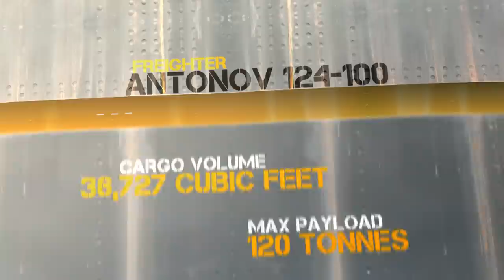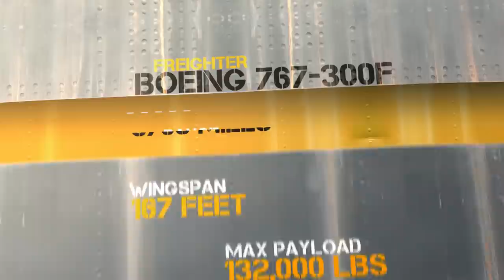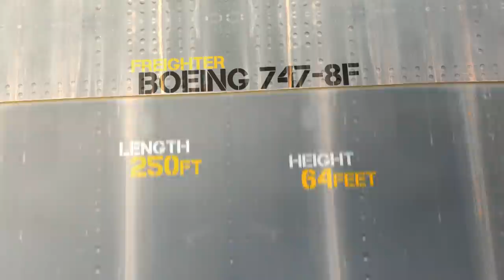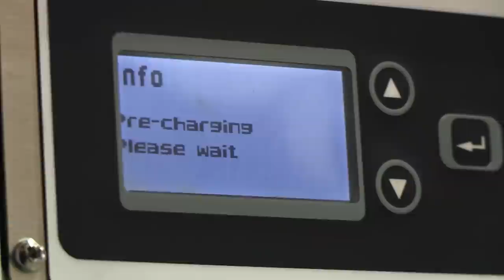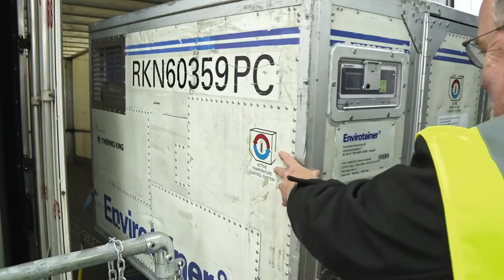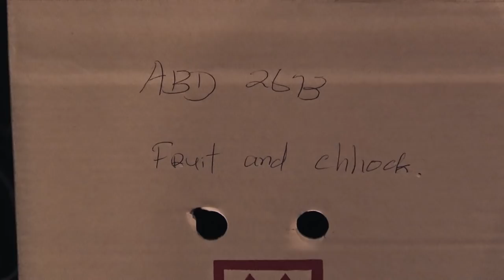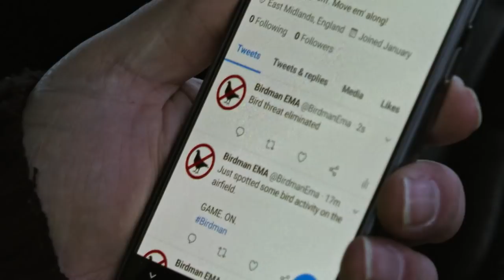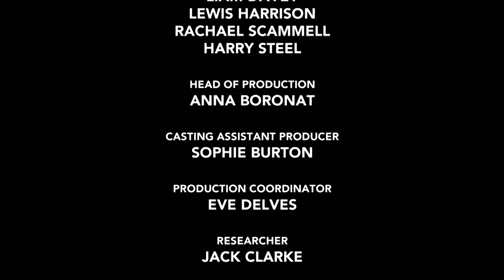Transporting a 55-Million-Dollar Batch of Cancer Pharmaceuticals | Mega Air | Free Documentary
Mega Air - Episode 7: Transporting a 55-Million-Dollar Batch of Cancer Pharmaceuticals | Logistics Documentary

Mega Air follows the challenging journey of a 55-million-dollar batch of cancer pharmaceuticals, from Northern Ireland to Heathrow, for a flight to the US. An East Midlands Airport wildlife officer gets into a flap trying to scare birds from his runway.  Two gigantic stone crushing machines, destined for an African mine, threaten to crush the monster Antonov 124 air freighter.  We travel with a pushback driver at one of America’s busiest cargo airports.

Mega Air dives deep behind the scenes of the incredible 6 trillion-dollar air freight industry.  Meeting the people, gasping at the extraordinary processes, rejoicing in the peculiar and celebrating some of the more mind-boggling items, transported in aircraft that beggar belief.